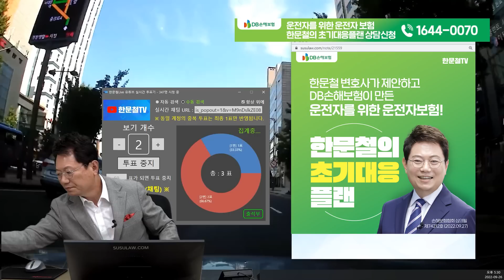17079회. 무리한 차로 변경 차량이 블박차 앞에 와서 한 행동은 무엇?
방송에서 보신 바로 그 보험
운전자를 위한 운전자보험

38135
220926 (월) 오후 생방송
이것은 보복운전 일까요?

블박차가 오른쪽에서 무리하게 끼어들려는 검은 SUV에게 양보하지 않자, 상대차가 블박차를 앞질러서 속도를 줄이며 위협한 상황.

무리한 차선변경차량의 보복 칼치기 운전

2022년 09월 25일 14시경 (일)
서울 마포구 대흥동 3-63

* 투표 *

1. 보복운전이다. (8%)
2. 아니다 (92%)

* 의견 *

- 조사관의 성향에 따라서 보복운전 일수도, 위험한 차로 변경일 수도 있을 것 같습니다.
- 상대가 급하게 제동을 한 것도 아니고 급하게 끼어들기 한 것도 아니기 때문에 보복운전 인정이 어려울 수 있을 것 같습니다.
- 상대가 약 올리는 정도의 느낌인 것 같습니다.

# DB